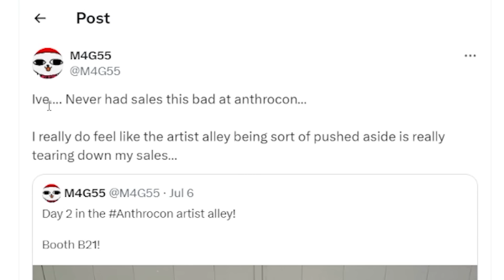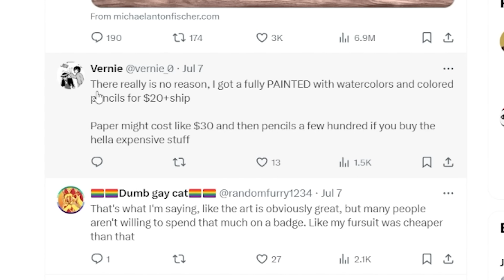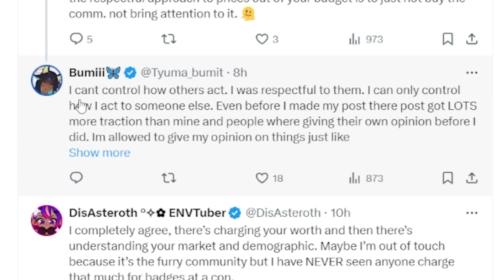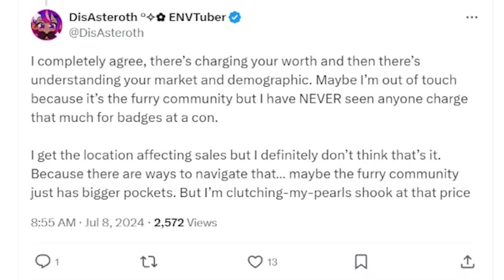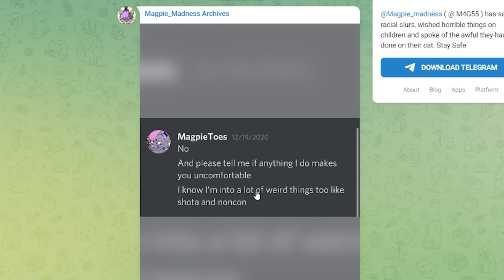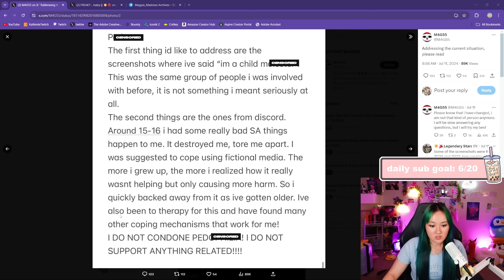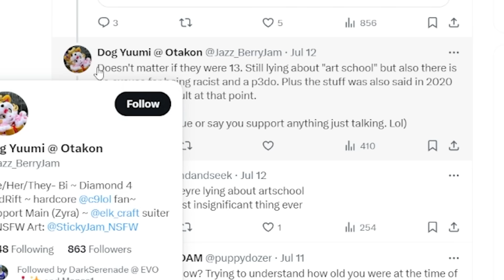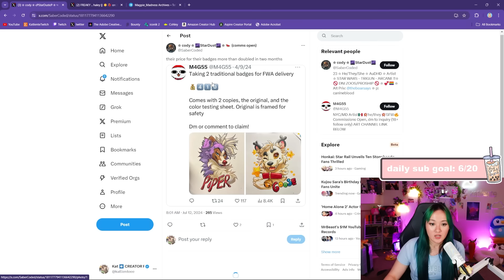Artist Charges $1000 For Furry Badges...Then Was Exposed For MUCH WORSE...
When I first started reading the thread about the expensive badges, I did NOT guess that's where we'd end up at...